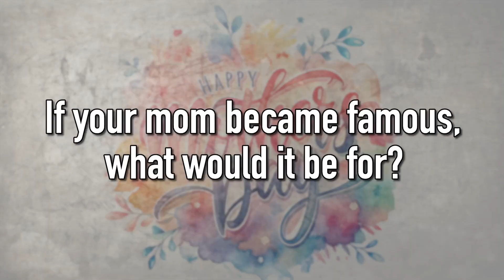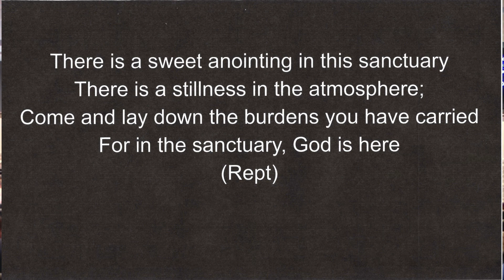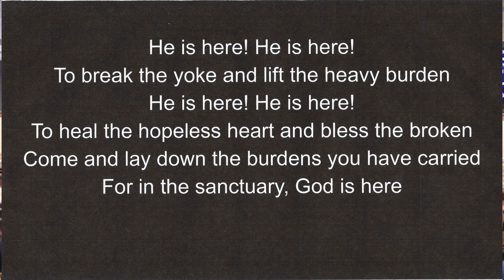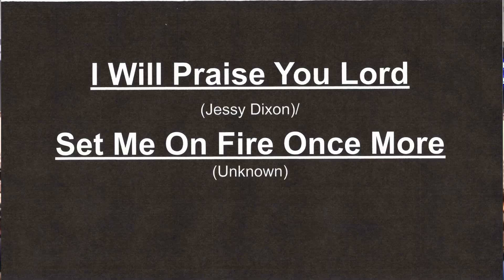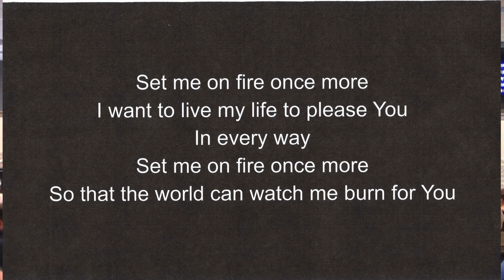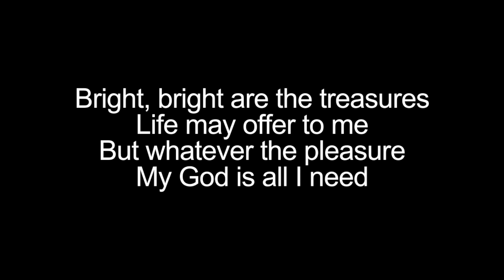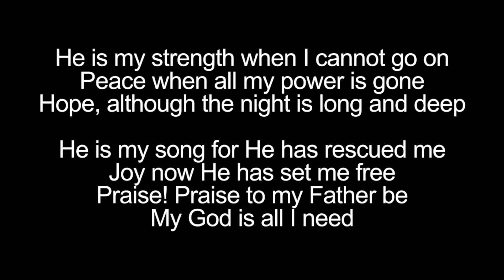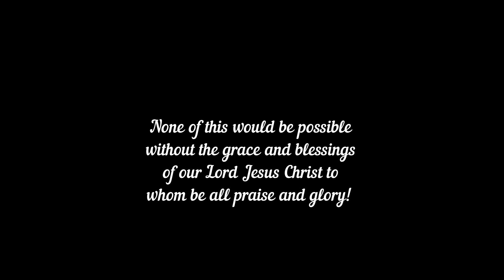5 -11- 24 Worship Service: Adventist Health Message 2 0 ----- Elder Wasemiller